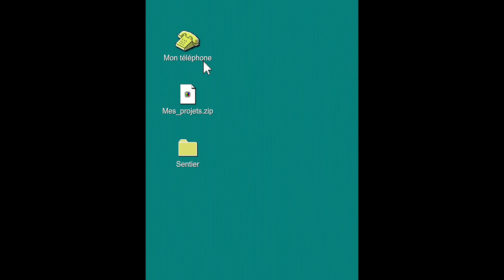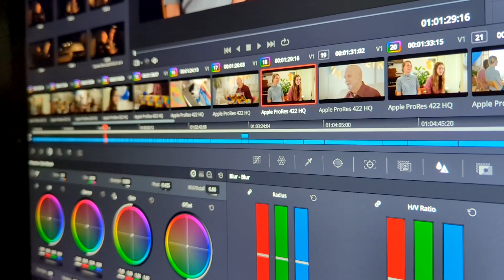SENTIER "Behind the scenes"